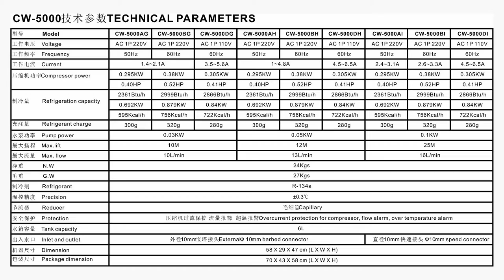S&A water chiller CW-5000 for cooling UV printing machine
CONTACT S&A
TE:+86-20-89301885